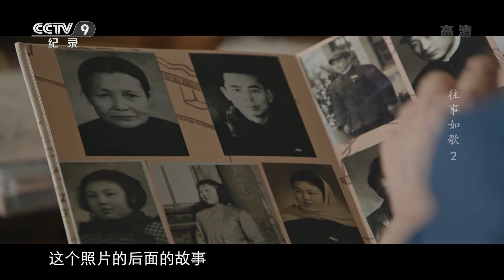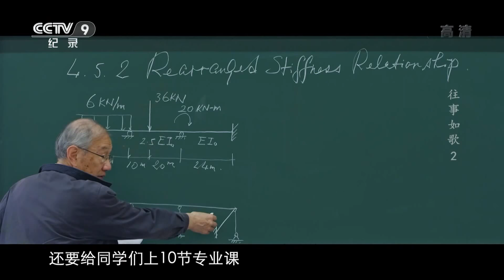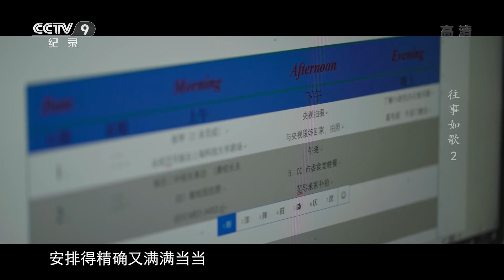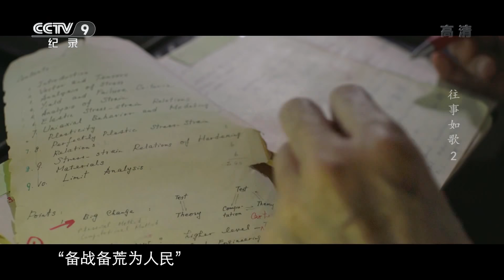《往事如歌》第二集 原来这就是陪你青丝到白发的“神仙”爱情！学霸艺术团用动人的歌声传唱着理想和爱情的真挚情感【CCTV纪录】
本期内容： 由理工学霸们组成的清华大学上海校友会艺术团，团员平均年龄74岁，五十多年前，他们初入校园意气风发，斗志昂扬充满着家国天下的不朽情怀，上了年纪也依然要发挥余热，大声歌颂出对祖国的爱。

■□节目简介■□
《往事如歌》运用两条线索来展开叙事：一是清华校友艺术团的活动，二是艺术团成员们的人生回忆。这两条线索将现实与过往、暮年与青春进行了有机的连接，时空交错，并行叙事。